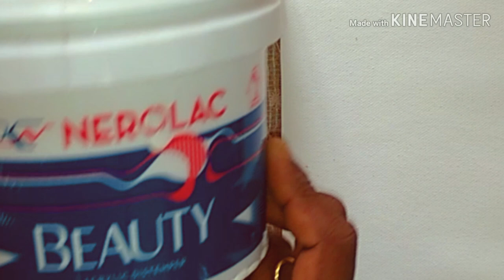Learn mural painting.Part-1How to prepare canvas board for mural painting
For this you need canvas board, brush Acrylic Distemper.
mixing ratio
Acrylic Distemper..1spoon+water 3spoon.